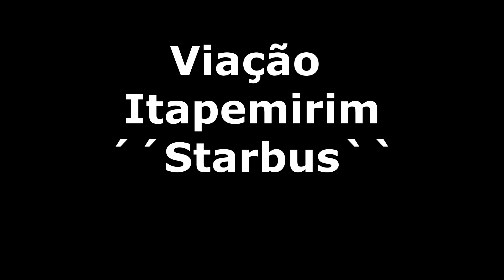ITAPEMIRIM 40229 | JOAO MONLEVADE X GOVERNADOR VALADARES (MAPA ORB) MERCEDES-BENZ O400RSD.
Olá pessoal, nesta viagem, vamos a bordo da Viação Itapemirim,
partindo do GRAAL Monlevade (João Monlevade-MG)
e seguindo até o Governador Valadares-MG (no Terminal Rodoviário)
Viação Itapemirim - 40229
Graal João Monlevade X Governador Valadares (Via Ipatinga)
Mapa ORB - Mapa Ônibus Rodoviário.

Veículo do Vídeo:
Monobloco Mercedes-Benz O-400RSD Gratuito (Norman Rodrigues)
+ Som Mercedes 1935 Rafasound.

Links de mod que utilizei neste jogo:

DOWNLOAD GRATUITO:
MOD BUS MONOBLOCO MERCEDES-BENZ - O400RSD ´´GRATUITO`` (NORMAN RODRIGUES)

UTILIZANDO SOM MERCEDES CAMINHÃO 1935 RAFASOUND

Mapa Brasileiro para ônibus rodoviário ets2
MAPA ORB:
SITE PARA COMPRA

Mod - Densidade Real para o Tráfego ETS2:
Real Traffic Density and Ratio for ETS2

Mod - Pack de Carros e Ônibus Brasileiros V.4.5.1 Para o Tráfego Para V.1.45.X By: Jazzycat

Mod - Pack de Motocicletas Para o Tráfego V.4.8 Para V.1.45.X By: Jazzycat